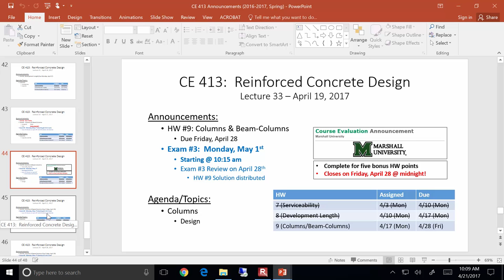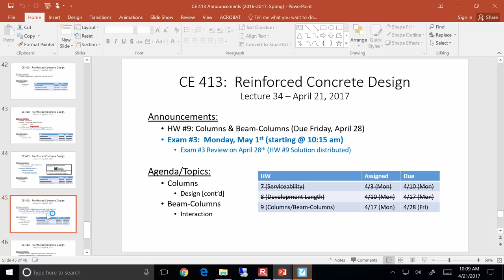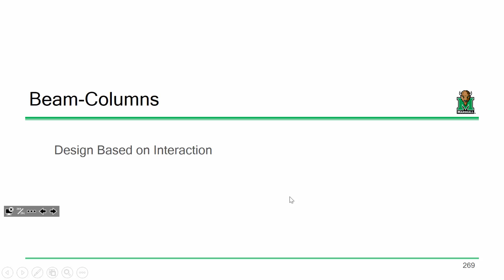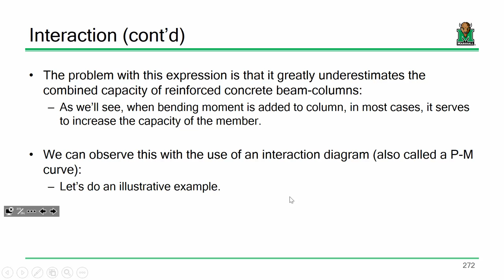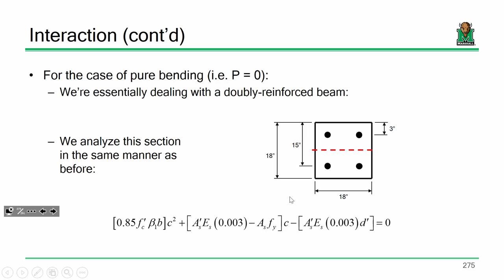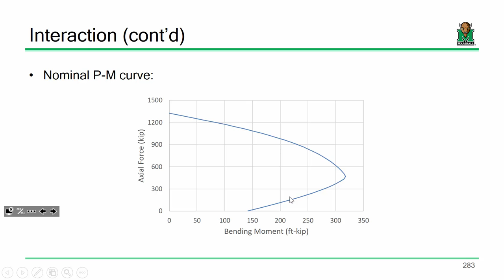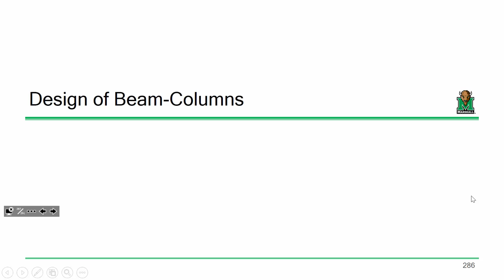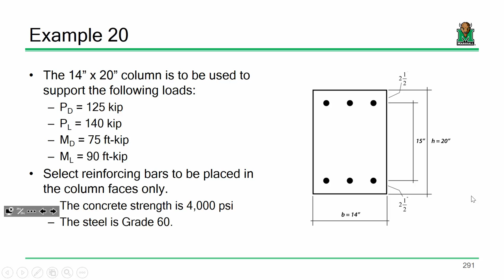CE 413 Lecture 34: Column Design [cont'd] and Beam-Columns (2017.04.21)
- Column Design Examples
- Basis of Beam-Column Interaction